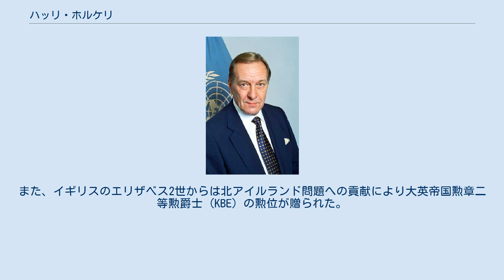ハッリ・ホルケリ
ハッリ・ヘルマニ・ホルケリ（フィンランド語: Harri Hermanni Holkeri、1937年1月6日 - 2011年8月7日）は、フィンランドの政治家。
国民連合党に所属し、同国首相（1987年 - 1991年）、国連総会議長（2000年 - 2001年）、国際連合コソボ暫定行政ミッション代表（2003年 - 2004年、健康上の理由で退任）を歴任した。
 1978年から1997年までフィンランド銀行取締役会委員を務め、1982年と1988年には大統領候補となった。
そのかたわら1970年から1978年まで国会（エドゥスクンタ）議員で、1971年から1979年までは所属する国民連合党の議長を務めた。
1991年7月1日には、世界で初めてGSMで電話をかけた。
この歴史的な通話はノキア製の電話を使い、周波数900メガヘルツで行われた。
 2000年から2001年までは国連総会議長を務め、北アイルランド問題のベルファスト合意履行に建設的な役割を果たした。
 1998年に当時のマルッティ・アハティサーリ大統領から国家の最高称号である「国家顧問」のタイトルを授かった。
また、イギリスのエリザベス2世からは北アイルランド問題への貢献により大英帝国勲章二等勲爵士 (KBE) の勲位が贈られた。
 2011年8月7日、74歳で死去した。